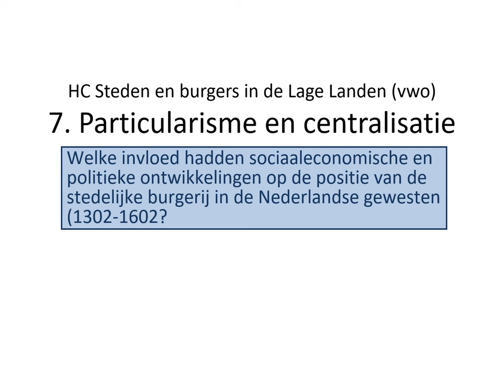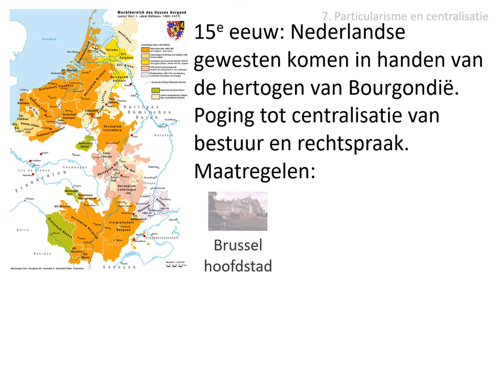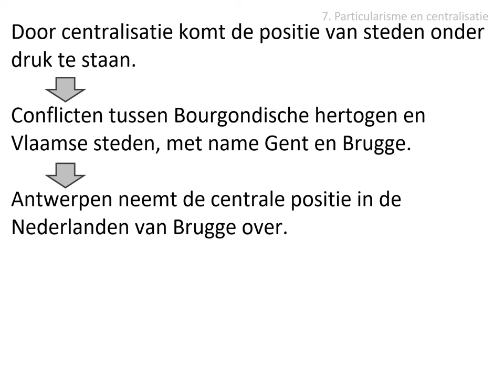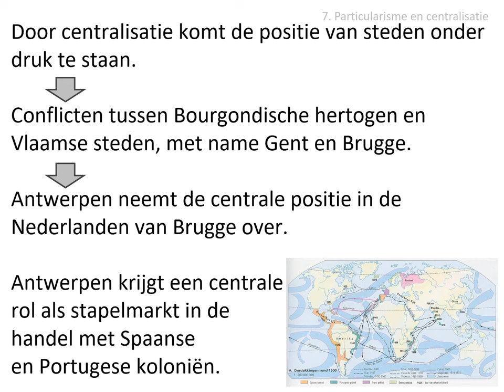7. Particularisme en centralisatie (vwo HC Steden en burgers)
In deze video wordt dit gedeelte van de stofomschrijving besproken:
In de late middeleeuwen kwam de positie van de steden onder druk te staan. Het particularisme van de Brabantse en Vlaamse steden botste met het beleid van de Bourgondische hertogen die in de 15e eeuw grip probeerden te krijgen op bestuur en rechtspraak in hun Nederlandse gebieden. Mede doordat zij een centrale rol in de handel met Spaanse en Portugese koloniën in kon nemen, profiteerde Antwerpen hier het meeste van en nam zij de centrale positie van Brugge over.

Afbeeldingen:
- eigen collectie